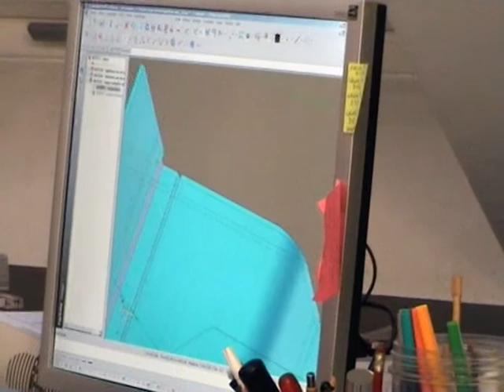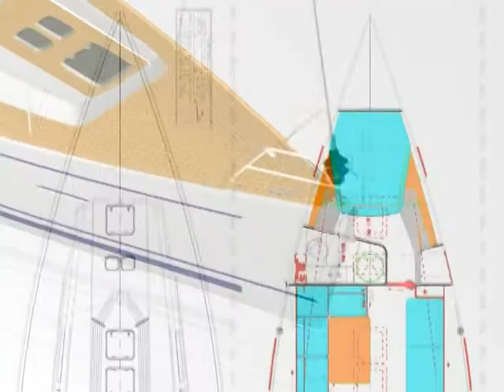Patrick Roséo Designer naval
Documentaire sur Patrick Roséo, un designer naval.